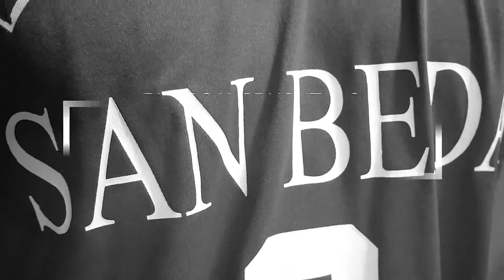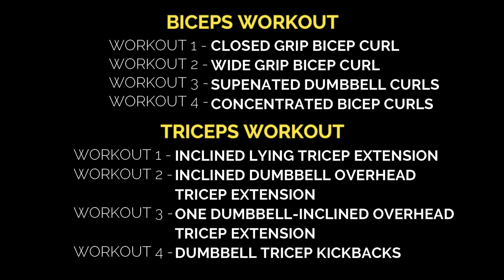ARMS WORKOUT - TRAIN LIKE AN ANIMAL EP 1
ARMS workout is here! This is by far the best and my favorite workout day because it emphasizes two of the main muscles that make you look SWOLE, the biceps and the triceps. Shoutout to my boiz Chandler Manzano and Arpee Nabong for being a part of this video!

The video consists of 8 workouts, 4 for biceps and 4 for triceps, with tips and info included! Make sure to always maintain proper form to max the pump and don't be afraid to start on lighter weights especially when you're just beginning. Chest workout is up next.

BICEPS WORKOUT (3-4 sets, 10-12 reps each)
1. Closed Grip Bicep Curl - EZ bar
2. Wide Grip Bicep Curl - EZ bar
3. Supenated Dumbbell Curls
4. Concentrated Bicep Curls

TRICEPS WORKOUT (3-4 sets, 10-12 reps each)
1. Inclined Lying Tricep Extension
2. Inclined Dumbbell Overhead Tricep Extension
3. One Dumbbell-Inclined Overhead Tricep Extension
4. Dumbbell Tricep Kickbacks